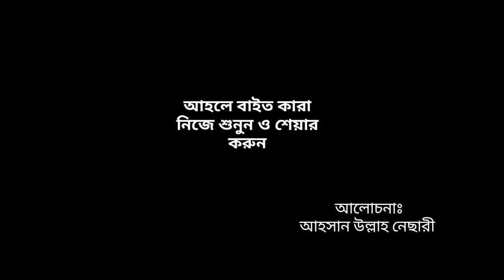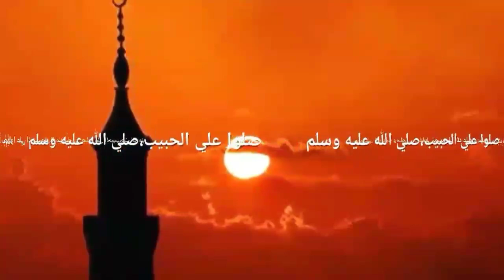আহলে বায়েত কারা এবং তাদের ফজিলত,Ahle bait kara and tader fojilat, ahsanullahnesari#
আহলে বায়েত কারা এবং তাদের মর্যাদা। আহলে বায়েতের উপর মোহাব্বত রাখা ইমানের অঙ্গ।